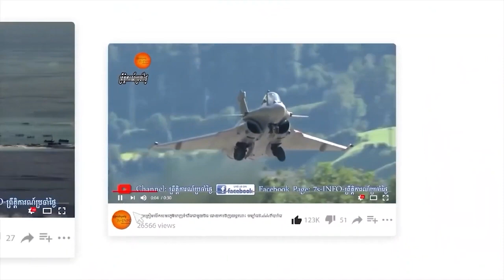តើអាចមានរដ្ឋប្រហារទំលាក់ពូទីនឬទេ បើសង្រ្គាមនៅអ៊ុយក្រែនកាន់តែអាក្រក់ហើយទាញឱ្យយោធាណាតូចូលជួយអ៊ុយក្រែន?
As Russia’s war in Ukraine looks increasingly disastrous, speculation has mounted that President Vladimir Putin’s misstep could prove to be his downfall. A litany of pundits and experts have predicted that frustration with the war’s costs and crushing economic sanctions could lead to the collapse of his regime.

“Vladimir Putin’s attack on Ukraine will result in the downfall of him and his friends,” David Rothkopf declared in the Daily Beast. “If history is any guide, his overreach and his miscalculations, his weaknesses as a strategist, and the flaws in his character will undo him.”